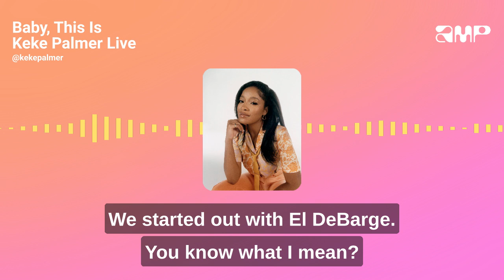Baby, This Is Keke Palmer Live: Keke's Wedding Playlist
After playing a track from Steve Lacy, Keke runs through her dream wedding playlist